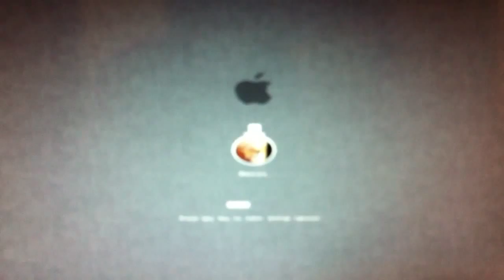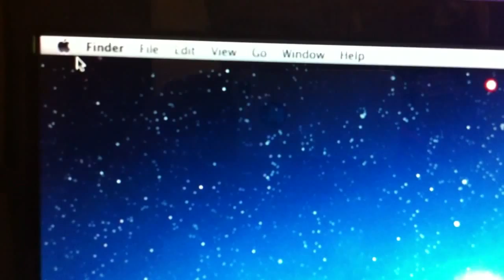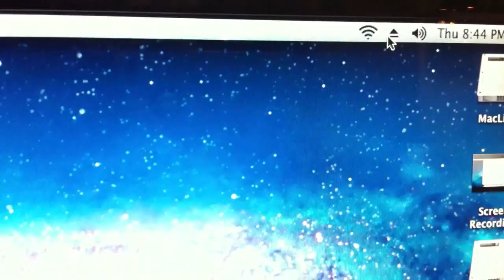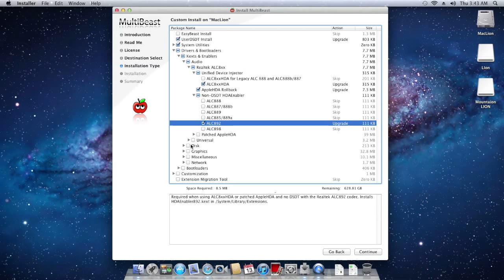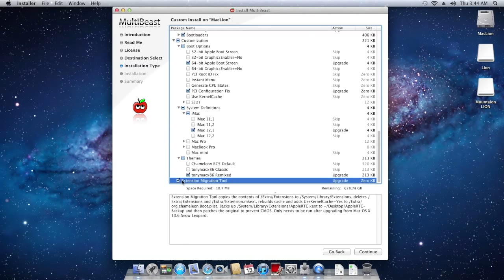Install Lion For intel DP67BA - Hackintosh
4GB 1333MHz DDR3 RAM

Western Digital Caviar   SATA 500GB Hard Disk

TP-Link PCI Express Wifi Adapter (TL-WDN4800)

Samsung DVD Burner

Audio for MAC ; ALC8xxHDA, AppleHDA, HDAEnabler892